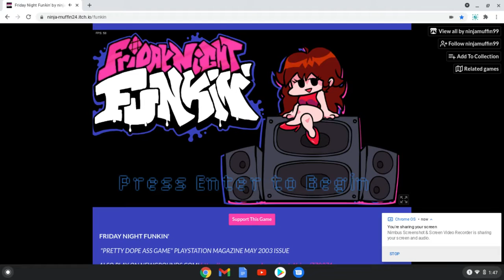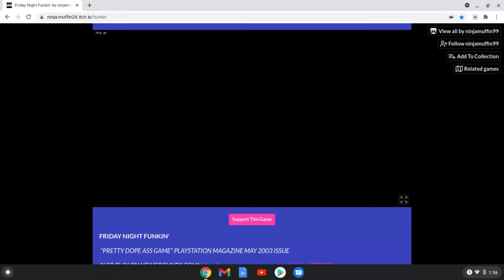FRIDAY NIGHT FUNKIN (PART 1!!!)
i am having some difficulty adding my intro and outro but for a while watch this